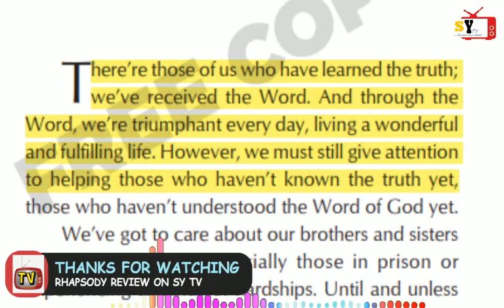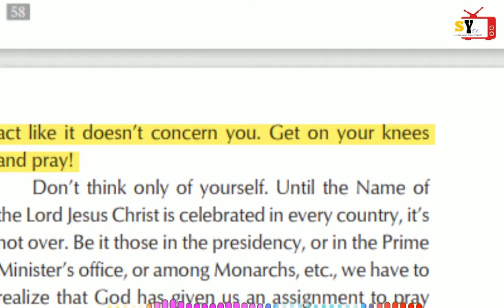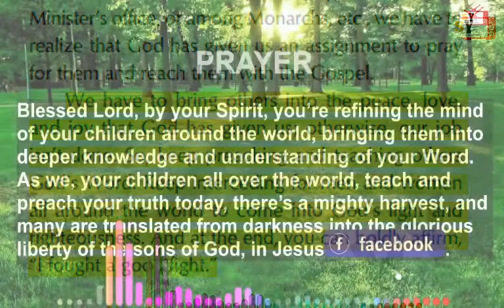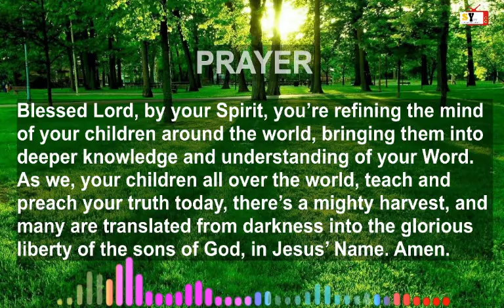RHAPSODY OF REALITIES READING PARTY :: 24TH APRIL, 2021.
TOPIC::
DON’T BE AT EASE IN ZION
THEME SCRIPTURE::
Amos 6:1